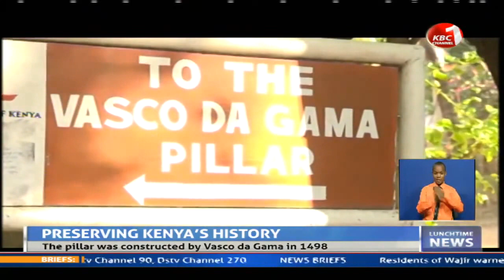Construction of a seawall to protect Vasco da Gama’s Pillar is on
Construction of a seawall to protect the historic Vasco da Gama’s Pillar in Malindi town Kilifi County is on course despite challenges posed by tidal waves. The historic bell-shaped pillar constructed by the famous Portuguese explorer Vasco da Gama in 1498 was on the verge of collapsing following years of coastal erosion occasioned by strong tidal waves.